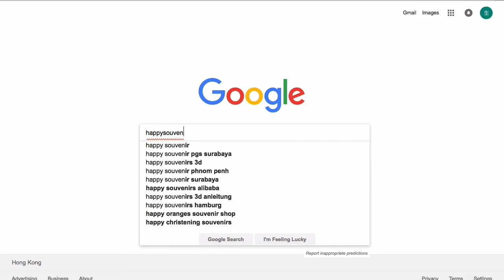Aeronautic Robot Star Wars Movie Customized Spin-Off Gift Music Snow Globe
This product is customized. The company logo, text or pattern can be printed around and at the bottom of the base. This snow globe is customized for the design elements of Star Wars aeronautic robot.